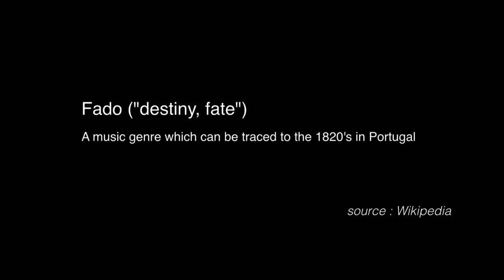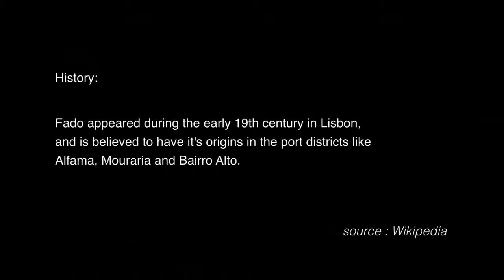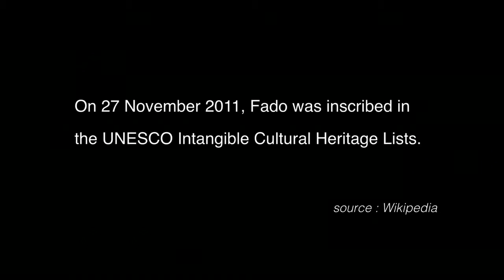Fado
A trio form the university of Coimbra, Portugal provide examples of Fado.
The performance took place during a stop in the city of Coimbra, as part of a Viking Cruise of the River Douro.